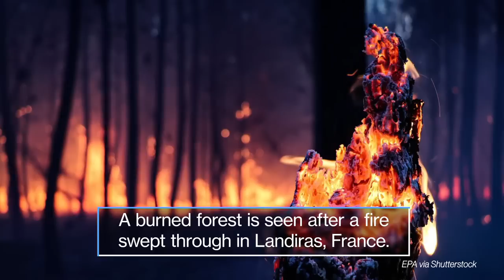Extreme heat, a union strike and a portrait mural: World in Photos, July 20